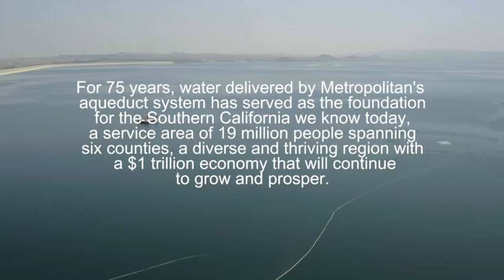Wings Over Metropolitan's Colorado River Aqueduct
Bird's-eye tour of the Colorado River Aqueduct